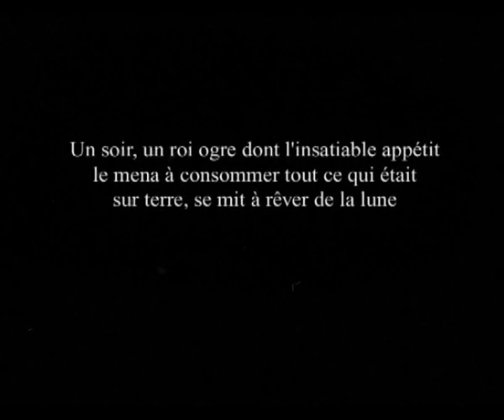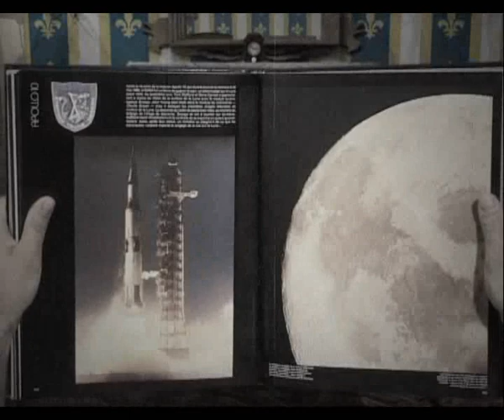l'ogre et la lune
Un soir, un roi ogre dont l'insatiable appétit le mena à consommer tout ce
qui était sur terre, se mit à rever de la dernière chose qu'il n'avait pas mangé,la lune.

generique
realisé en 2003
realisation : mezigue
l'ogre : Christophe Gonon
animation : laurent Bergeron, yann rosec
3d, compositing, fx : Fréréric Pellé, Cyril Julien, Laurent Bergeron, Yann Rosec
maquillage: Julie Lassé
Montage : karim El Azawi